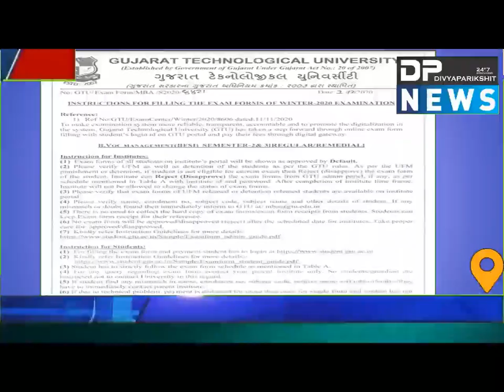10 ડીસેમ્બરથી શરૂ થતી GTU ની પરીક્ષા રખાઈ મોકૂફ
ABOUT VIDEO : 10 ડીસેમ્બરથી શરૂ થતી જી.ટી.યુની પરીક્ષા રખાઈ મોકૂફ
10 ડીસેમ્બર થી શરૂ થવાની હતી વિન્ટર પરીક્ષાઓ
વધી રહેલા કોવિડના કેસને જોતા વિદ્યાર્થીઓ અને સંચાલકોની રજૂઆત બાદ લેવયો નિર્ણય
ગાંધીનગર

THANKS
DIVYAPARIKSHIT NEWS ( DP NEWS )